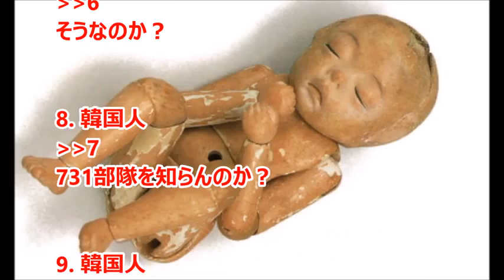韓国人「19世紀に日本人が作った妊婦と胎児の人形が衝撃すぎる！」